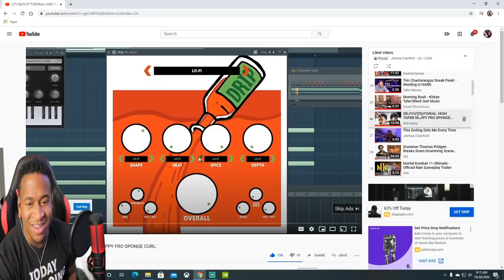Sarah Thawer killing! And That Ending 😆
Drummer Reactions -  Sarah Thawer